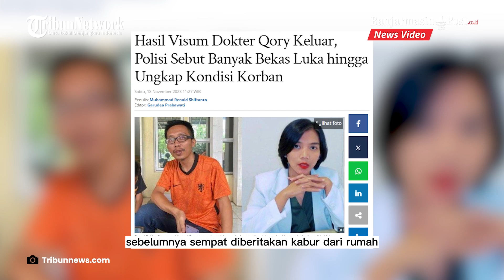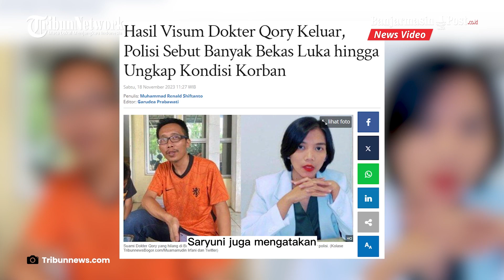Hasil Visum Dokter Qory Baru Saja Keluar, Polisi Ungkap Kondisi Korban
BANJARMASINPOST.CO.ID - Inilah kabar terbaru soal kasus dokter Qory yang jadi korban kekerasan dalam rumah tangga (KDRT) oleh suaminya.

Dokter Qory sendiri sebelumnya sempat diberitakan kabur dari rumah dan dicari oleh suaminya, Willy Sulistio (39).

Kini, hasil visum dari dokter Qory sudah keluar.

Dari hasil visum, ditemukan bekas luka memar hampir di seluruh tubuh dokter Qory.

Di antaranya di bibir atas, lengan, paha, hingga pinggul korban.

AKBP Rio Wahyu Anggoro selaku Kapolres Bogor mengatakan, hasil visum tersebut sudah bisa memenuhi syarat untuk menetapkan Willy sebagai tersangka.

Luka tersebut, kata Rio, diduga disebabkan oleh tindakan Willy yang memukul wajah dan kepala korban dengan tangan kosong.

Mengutip Kompas.com, pelaku juga sering menendang kaki, paha, hingga menginjak leher korban.

Bahkan, pelaku kerap menakut-nakuti korban menggunakan pisau.

Unit Pelayanan Perempuan dan Anak (PPA) Polres Bogor pun kini mengganden psikolog untuk membantu mengatasi trauma yang dialami korban.

Dokter Qory kini didampingi oleh seorang pendamping dari Dinas Pusat Pelayanan Terpadu Pemberdayaan Perempuan dan Anak (P2TP2A) Kabupaten Bogor, Saryuni.

Mengutip TribunnewsBogor.com, Saryuni mengatakan bahwa kondisi Qory kini telah membaik jika dibandingkan dengan kondisi saat awal datang meminta perlindungan.

Suryani juga mengatakan, Qory alami trauma dan lebih banyak diam.

Sumber : Tribunnews